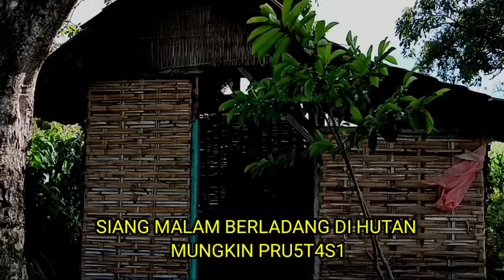Gempar lagi! Ayu Giaton Siang malam berladang sendirian tanpa teman pinggir hutan Bojonegoro.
Diunggah 23 Januari 2023.
Gempar lagi Di Kedung Adem Bojonegoro Kidul kulon.Ayu Giaton tanpa teman berladang sendirian tanpa teman terpencil dekat hutan tanpa Listrik dan tanpa lampu.
Disklimer: Video inu Cinematik hiburan dan Kisah cerita fiktif belaka.